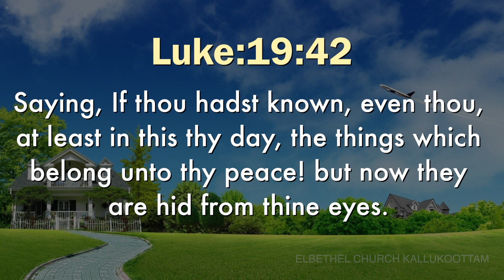Today's English Bible Verse I Today’s English Bible Words [05/02/2020] I English Bible Verse